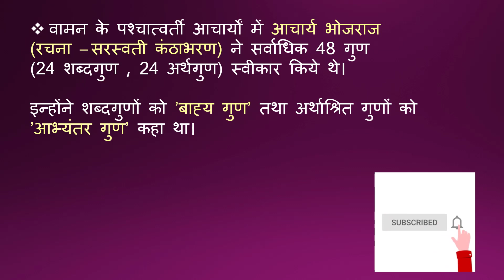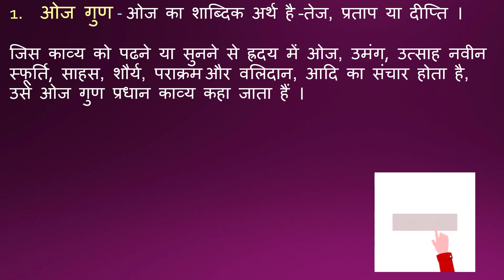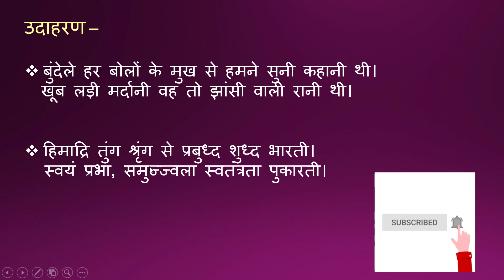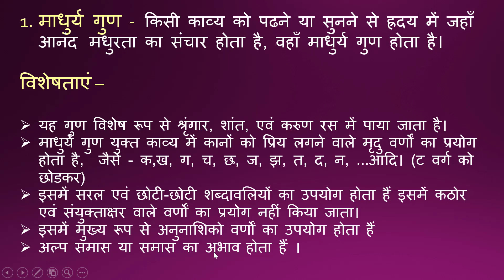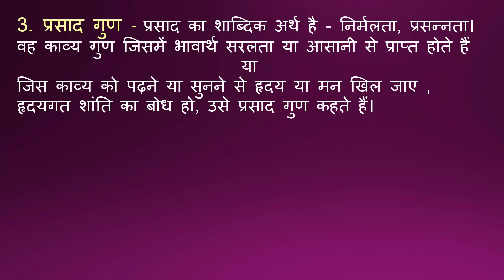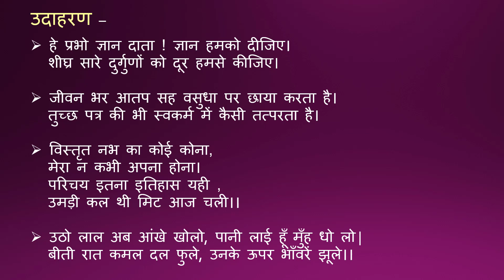काव्यगुण ! ओज गुण, माधुर्य गुण व प्रसाद गुण ! हिंदी व्याकरण!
इस वीडियो में  काव्य गुण जैसे - ओज गुण, माधुर्य गुण व प्रसाद गुण का विस्तृत वर्णन किया है ।

यह वीडियो कक्षा - 9 से 12 व सभी प्रतियोगी परीक्षाओं में सहायक है।

माधुर्य गुण
प्रसाद गुण
for CompetitiveExams